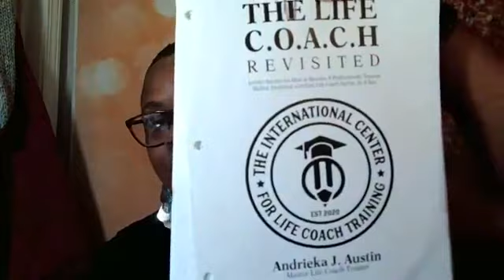Is Life Coaching Accredited? Part 1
The International Center for Life Coach Certification, LLC offers an online 1 day Life Coach Certification training for Black women of faith, hosted by a Black Life Coach who is a Master Life Coach Trainer.

Open enrollment is going on NOW.

International Coach Federation (ICF) Life Coach accreditation

Accredited Life Coach Certification

Accredited Life Coach Certification training for Christian Black women of faith online

LIFE Coach Certification training in Atlanta, GA by a Woman Black Life Coach Trainer